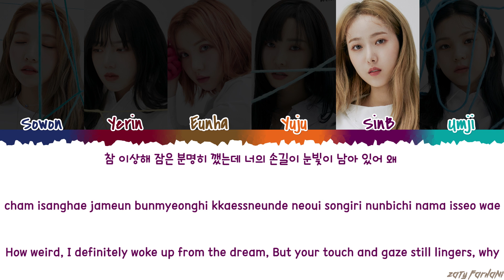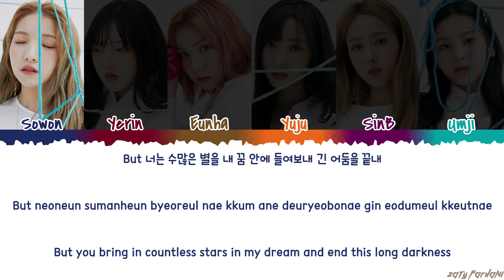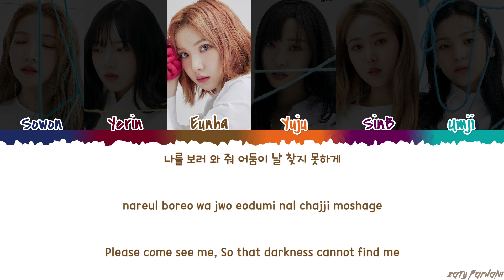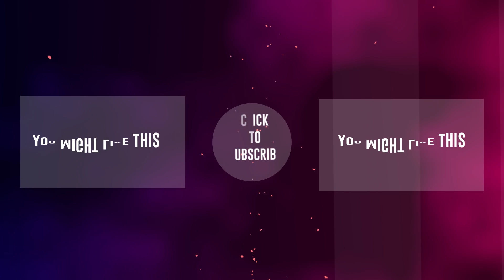GFRIEND (여자친구) - 'DREAMCATCHER' Lyrics [Color Coded_Han_Rom_Eng]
ALL RIGHTS ADMINISTERED by Source Music Entertainment

💕 FOLLOW ME 💕